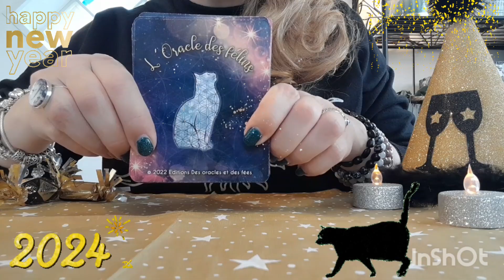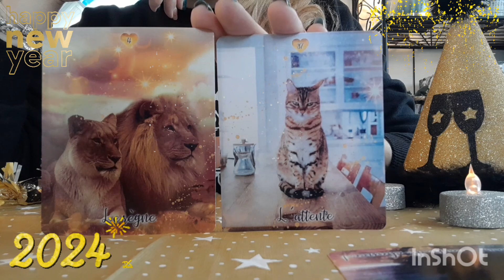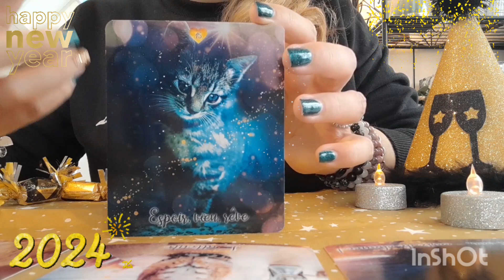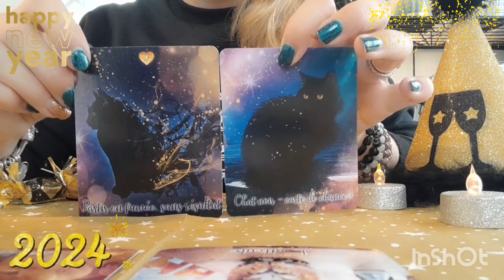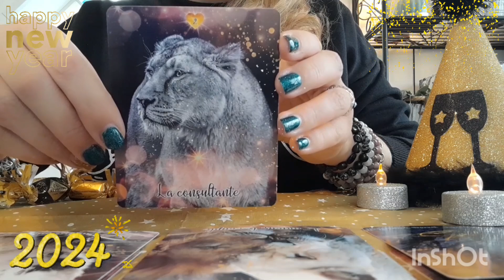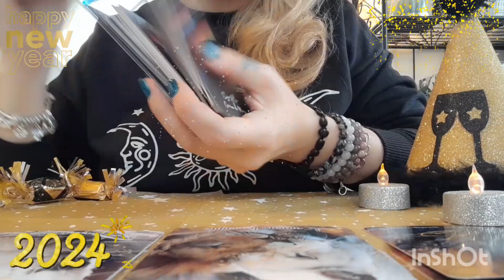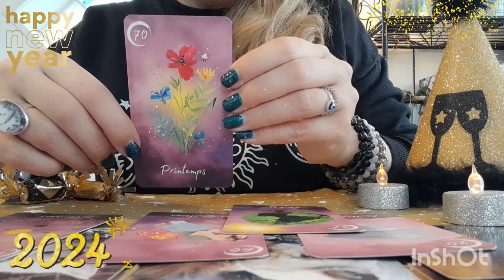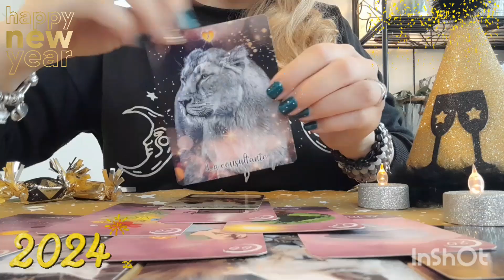Votre carte CHANCE qui sort dès le premier coup pour 2024 ✨️✨️✨️ !!! Magnifimagique !!!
Coach professionnelle depuis une douzaine d'années et relaxologue diplômée, j'ai été appelée très jeune par les cartes avant d'être poussée à en faire une activité à temps complet. Désormais coach spécialisée en cartomancie, capacité héritée de ma grand-mère maternelle, je réalise dans la bienveillance des guidances personnalisées par téléphone ☎️ sur diverses thématiques.

Guidances vidéos intemporelles, générales ou thématiques (sentimental, amour, astrologique signe par signe du zodiaque, spéciale Love Saint-Valentin, travail et professionnel, argent et matériel, spéciales pleine lune et nouvelle lune, fêtes...). Tirages rapides, questions/réponses, mini-capsules d'une minute, etc.